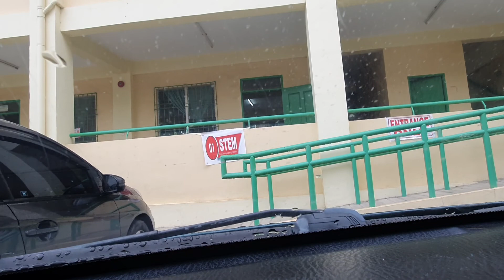Otw Oct 14, 2020 4:08pm